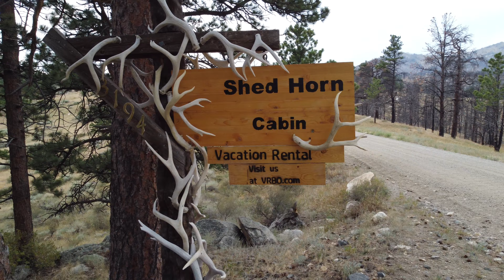Escaping to one of our favorite spots.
Hidden away in the mountains of Wyoming, is a little place we like to escape to.  It's Very far off the beaten path, quiet and relaxing.   This time we have the kids with us.  Enjoy the view with us!
The Shed Horn Cabin is an Air B & B just outside of Wheatland, Wyoming and is an outstanding place to stay.  Between the hummingbirds and the solitude you can't go wrong here.  It has 3 bedrooms, and one large bathroom, a back deck that's covered, and a driveway that circles the front entry.  The price was great, and the owners are VERY nice to deal with.  We took the kids (6 & 8) and they were excited to be in the woods.  It was worth the 9 hour drive to get there.  I'll post a link for the place so you can enjoy it too.